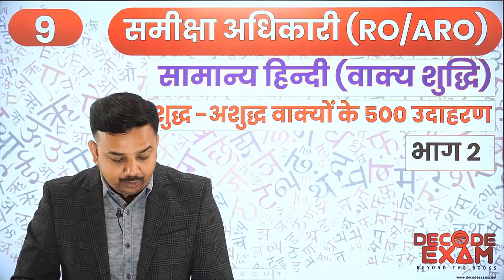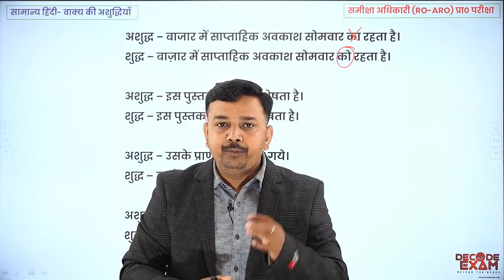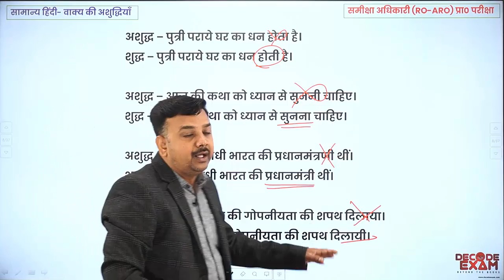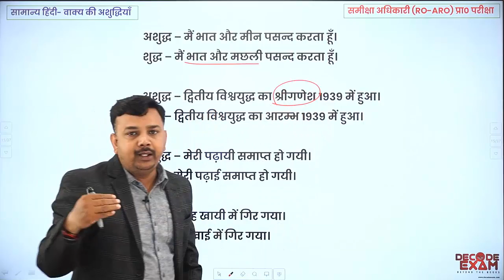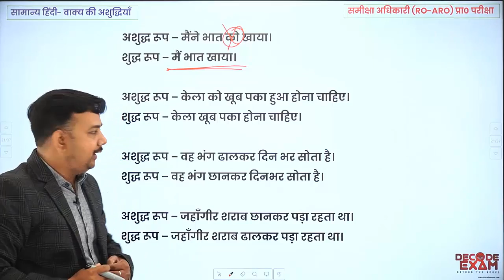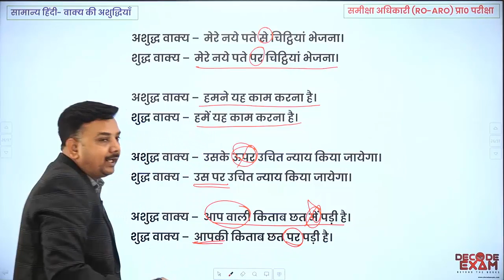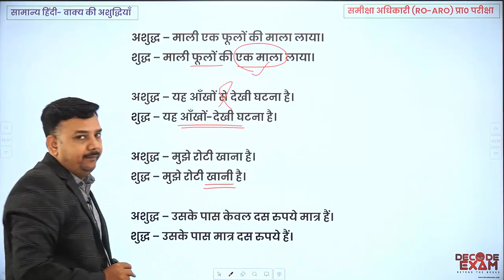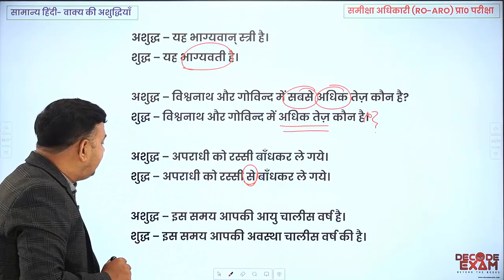समीक्षा अधिकारी (RO/ARO) सामान्य हिंदी | UPPSC RO/ARO सामान्य हिंदी | वाक्य एवं वर्तनी शुद्धीकरण -9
UPPSC RO/ARO 2016 Complete Crash Course-
Free Demo Test- (Call-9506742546 to Join the crash course)

समीक्षाअधिकारी परीक्षा हेतु सामान्य हिंदी वाक्य एवं वर्तनी शुद्धीकरण हिंदी वाक्य एवं वर्तनी शुद्धीकरण || UPPSC RO/ARO सामान्य हिंदी वाक्य एवं वर्तनी शुद्धीकरण | वाक्य एवं वर्तनी शुद्धीकरण | समीक्षा अधिकारी सामान्य हिंदी || समीक्षाअधिकारी परीक्षा हेतु सामान्य हिंदी वाक्य एवं वर्तनी शुद्धीकरण हिंदी वाक्य एवं वर्तनी शुद्धीकरण || हिंदी व्याकरण वाक्य एवं वर्तनी शुद्धीकरण

Review Officer (RO/ARO) General HINDI Model Paper | समीक्षा अधिकारी सामान्य हिंदी के प्रश्न
समीक्षा अधिकारी परीक्षा की तैयारी कैसे करे ? UPPPSC_RO_ARO Preparation strategy
RO -ARO Examination /Age, Eligibility, Syllabus and Programme
समीक्षा अधिकारी/ सहायक समीक्षा अधिकारी की सम्पूर्ण जानकारी
(Complete detail and strategy of UPSC RO-ARO preparation)
विगत 11 प्रश्नपत्रो का विश्लेष्ण करके तैयारी की विशेष एवं सटीक रणनीति
समीक्षा अधिकारी परीछा की तैयारी पर सम्पूर्ण तथ्य जिसमे पाठ्यक्रम, योग्यता, विगत 11 प्रश्न पत्रों का विषयवार विश्लेष्ण, पुस्तके, आदि की पूरी जानकारी

नमस्कार। उत्तर प्रदेश लोक सेवा आयोग द्वारा आयोजित होने वाली RO/ARO 2016 की परीक्षा हेतु प्रभावी Test Series Cum Crash Course का संचालन हमारी संस्था द्वारा शुरू किया जा रहा है। जिसमें आपको इस परीक्षा के लिए अत्यंत उपयोगी और परीक्षा उन्मुख अध्ययन सामग्री उपलब्ध करायी जाएगी।  सबसे पहले नीचे दिए गए लिंक से निःशुल्क डेमो टेस्ट की पीडीएफ फाइल को डाऊनलोड कीजिए और अच्छी तरह पढ़िये।

उपरोक्त डेमो टेस्ट की तरह ही कुल 30 Test Series Cum Crash Course आपको दिए जाएंगे। जिसमें Demo Test (200 प्रश्न) के अतिरिक्त 10 SET के माध्यम से आपको कुल 20 टेस्ट (GS140 प्रश्न + हिन्दी 60 प्रश्न) और 9 टेस्ट (करेंट अफेयर्स, प्रत्येक 100 प्रश्न), कुल 30 टेस्ट प्राप्त होंगे। इन सभी टेस्ट का व्याख्यात्मक हल पीडीएफ के माध्यम से आपको उपलब्ध कराया जाएगा। Test Online होगा जिसको Decode Exam एंड्राइड एप्प के माध्यम से दिया जा सकेगा।
पूरे कोर्स का शुल्क 999 रुपये निर्धारित है।
Demo Test से ही प्रश्नों की गुणवत्ता और कंटेंट क्वालिटी का आप स्वयं आंकलन कर सकते हैं।  सभी प्रश्नों का चुनाव लोक सेवा आयोग की परीक्षाओं के नए ट्रेंड और RO/ARO परीक्षा के पाठ्यक्रम के दृष्टिकोण से उनकी उच्च संभाव्यता के आधार पर किया गया है, प्रश्न के उत्तर और यथोचित व्याख्या से उस टॉपिक को सम्पूर्ण बनाने का भरसक प्रयत्न किया गया है।

Online Test की विशेषताएं और प्रवेश हेतु प्रक्रिया- प्रश्न Bilingual (हिंदी और इंग्लिश) होंगे जो एक साथ ही प्रदर्शित होंगे। प्रश्नों की व्याख्या डेमो की तरह हिंदी में ही होगी। Candidate अपनी सुविधानुसार कभी भी टेस्ट दे सकेंगे। टेस्ट Open करते ही Solved Descriptive PDF भी सामने होगी। Online टेस्ट देने से पहले या टेस्ट देने बाद किसी भी समय PDF को डाउनलोड किया जा सकता है। टेस्ट देने के बाद सबमिट करने पर आपके द्वारा दिया गया उत्तर, और सही उत्तर प्रश्नवार दिखेंगे। साथ ही आपका स्कोर और रैंक प्रदर्शित होगा। टेस्ट सीरीज़ Join करने के नीचे दिए गए लिंक का प्रयोग करें या गूगल प्ले स्टोर से Decode Exam App डाऊनलोड कर लें।

अगर आप नए यूजर हैं, तो App के पहले पेज की अंतिम लाइन को पढ़े और निर्देशों का पालन कर एकाउंट बनाएं। लॉगिन होने के बाद टेस्ट के टैब पर क्लिक करके UPPSC Review Officer (RO)/ Assistant Review Officer (ARO) के टेस्ट में जाएं तथा Attempt Test पर Click करके Free Demo टेस्ट दें, उसके बाद डेमो टेस्ट की व्याख्यात्मक हल वाली PDF को डाऊनलोड करके अच्छे से पढ़ लें, अगर आप संतुष्ट है, तो BUY NOW पर क्लिक कर Payment करके टेस्ट सीरीज JOIN सकते हैं। किसी भी प्रश्न में किसी भी संशय की स्थिति में Whats-app और कॉल (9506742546) के माध्यम उचित समाधान किया जायेगा। टेस्ट सीरीज के साथ ही हमारे यूट्यूब चैनल पर फ्री विडियो लेक्चर्स के माध्यम से इस परीक्षा की तैयारी करायी जाएगी। तथा चैनल के वीडियो के स्टडी मटेरियल भी आपको समय-समय पर पीडीएफ फाइल में दी जाएगी, जिससे आपकी तैयारी सम्पूर्ण हो सकें। किसी प्रकार की असुविधा होने पर या अधिक जानकारी के लिए 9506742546 पर whatsapp या call करें।
शीघ्र निर्णय लेकर टेस्ट प्रोग्राम से जुड़े।
नोट: जिन सदस्यों ने पूर्व में BEO की टेस्ट सरीज जॉइन की है. कृपया RO/ARO की टेस्ट सीरीज़ जॉइन करने से पहले हमें 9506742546 पर सम्पर्क करें।
धन्यवाद!💐